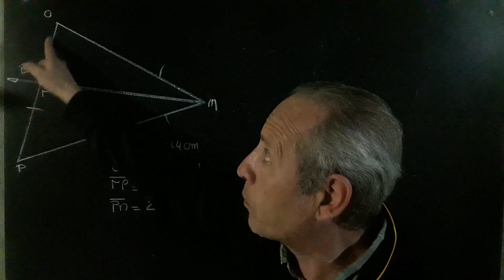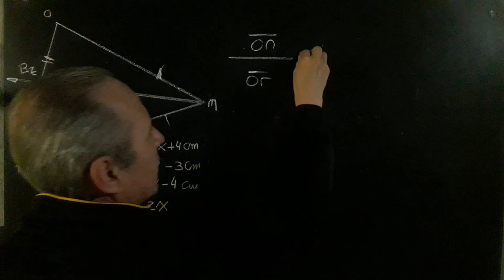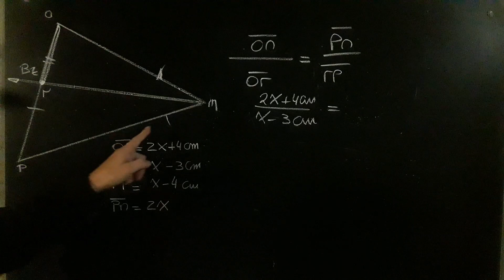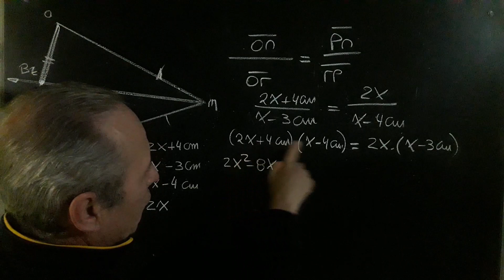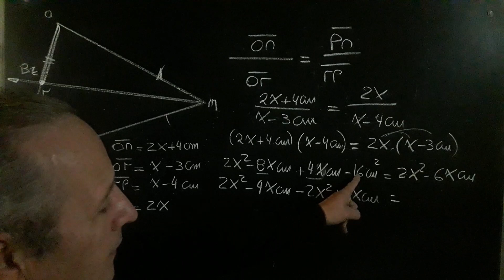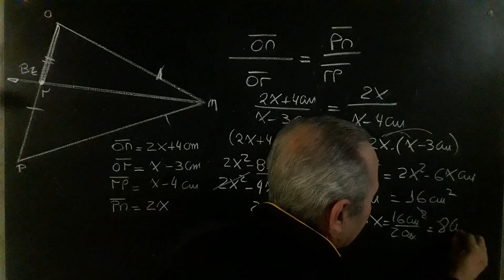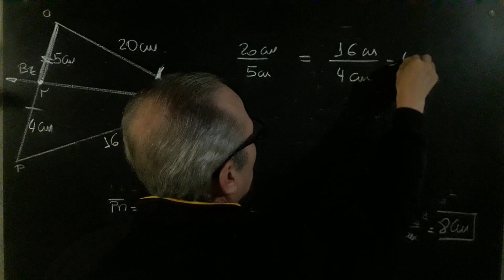Teorema de la Bisectriz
Razones y proporciones@RicardoJara277